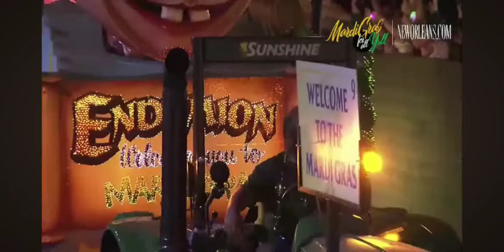Endymion 2024 Part 8